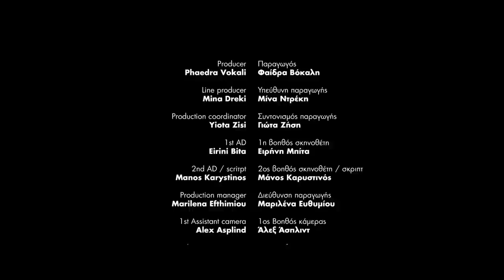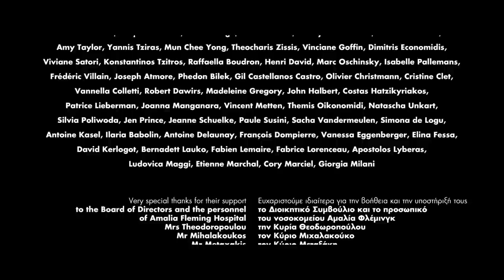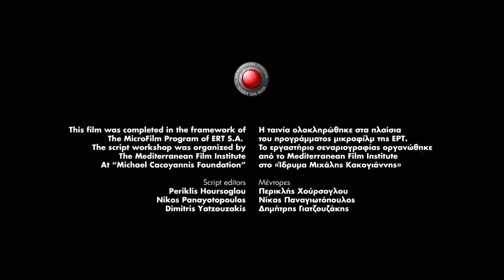FUGUE | Omeleto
A young boy and an injured woman connect.

FUGUE is used with permission from Laura Neri.

Rena is recovering from a serious auto accident in a hospital. She has serious injuries, but she is also deeply depressed, grappling as she is with cataclysmic loss.

Across the hallway, a little boy named Manolis is lonely and bereft as his mother succumbs to a grave illness. He is left confused and lonely as his father confronts his grief. As Rena comes to terms with the aftermath of her tragedy, she finds a sense of kinship with Manolis, which helps them both process their enormous losses.

Written and directed by Laura Neri, this meditative, beautifully observed short drama is a study of both wrenching grief and beautiful connection, one that spans generations and situations but finds common ground in raw, almost unbearable emotion.

The emotional terrain of the film is anguished, but the creative approach is restrained and profoundly quiet, carving out a sense of time and place that feels both luminous and vast, almost as if the hospital setting is an in-between space between life and death.

The camera favors longer shots and is attentive to small details and moments that absorb Rena, as the editing delicately branches from the present moment to shards of memories of the accident. The filmmaking overall possesses grace and poeticism, but it also mirrors the stasis that Rena finds herself in.

The storytelling slowly parses out what happened to Rena in the accident and just why she seems immobilized, with little will to go on. Details accumulate slowly for both viewers and for Rena, who fits together these memories like a puzzle until she can fully look at what's happened and what she has lost.

Actor Maria Kallimani embodies both the way depression and grief immobilizes and draw people into themselves. But as she observes Manolis, played by young actor Aggelos Karaminas in a natural, sensitive performance, she starts to come back to the world -- and can reach out to Manolis just when he needs it the most.

FUGUE is based on the director's personal experience of a near-fatal accident with her mother. That inspiration has been parlayed into a moving narrative that culminates in a cathartic and moving climax that is all the more powerful for its quiet, restrained build-up. Loss and suffering eventually affect all humans sooner or later, but we experience it differently. FUGUE asks us to look underneath these differences and empathize with the pain. Compassion won't take away the grief, but it offers comfort in knowing we aren't alone in our suffering.